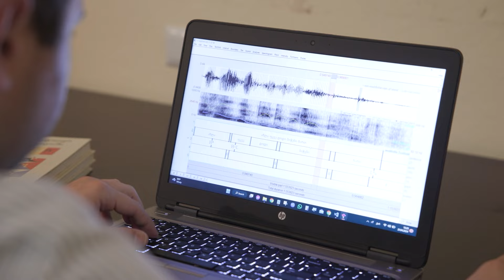მანანა თანდაშვილი – დიგიტალური ჰუმანიტარიის აკადემიის აღმასრულებელი დირექტორი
"საქართველოს ევროინტეგრაცია XXI საუკუნის უდიდესი გამოწვევაა ქვეყნისათვის და ეტაპობრივ პროცესს წარმოადგენს. მისი ეფექტური განხორციელება, გარდა პოლიტიკური და ეკონომიკური ინტეგრაციისა, ფართოდ უხსნის კარს სამეცნიერო ინტეგრაციასაც, რაც გულისხმობს ევროკავშირის მიერ შემუშავებული ღირებულებების აღიარებას მეცნიერებაში. უპირველეს ყოვლისა, ეს არის ღია მეცნიერების (open science) პრინციპების დანერგვა ქართულ სამეცნიერო სივრცეში და ევროპასთან ბილატერალური ინტეგრაცია. ამ გზაზე  უმნიშვნელოვანესია ქართულის, როგორც სახელმწიფო ენის, საერთაშორისო სტატუსის ამაღლება, კერძოდ, ქართული ენის სრული ტექნოლოგიზება და მისი სრულფასოვანი და შეუფერხებელი ფუნქციონირება საერთაშორისო საკომუნიკაციო სივრცეში." – პროფესორი მანანა თანდაშვილი - ფრანკფურტის გოეთეს უნივერსიტეტის ემპირიული ენათმეცნიერების ინსტიტუტის კავკასიოლოგიის კათედრის ხელმძღვანელი, "დიგიტალური ჰუმანიტარიის აკადემია – საქართველოს" დამფუძნებელი და აღმასრულებელი დირექტორი.